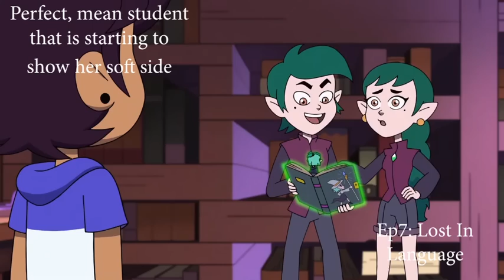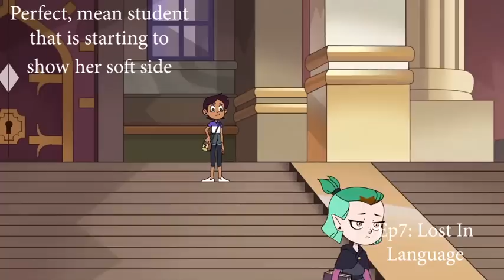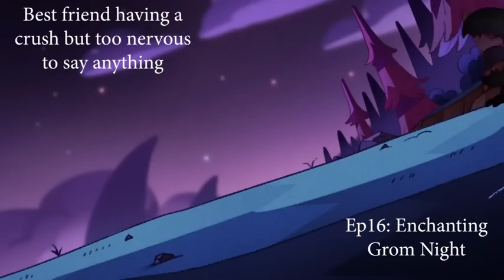Amity evolving the more time she spends with Luz! - All Moments! (Lumity - The Owl House)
The evolution of Amity - from aggressive top student to heads over heels for Luz.